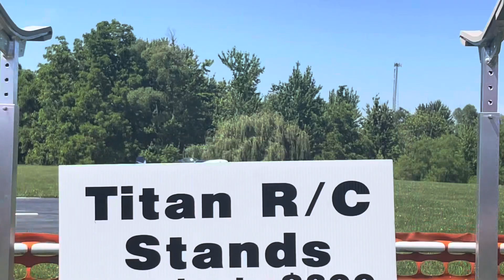MEFF 2022- Full Throttle RC- Tim Kunath - AJ Slick 540 Demo